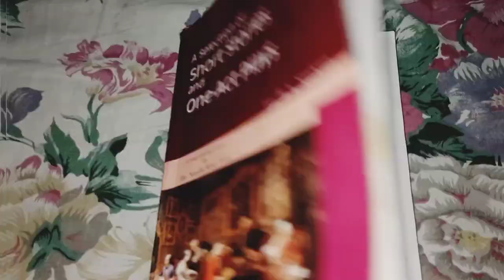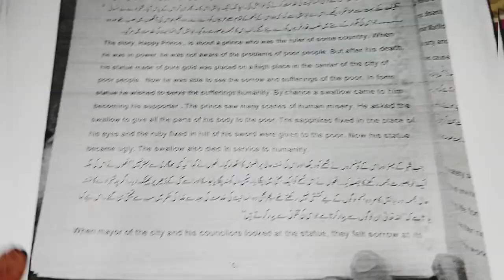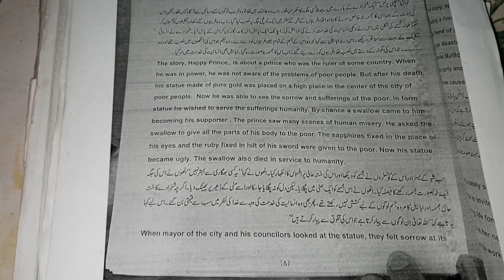B.A English part 1 _Short Story The Happy Prince Multi -Answer _B.A English Short Story 6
B.A English part 1 important Questions short Stories
B.A English Short Stories Multi-Answer
B.A English Short Stories important Questions
BA English part 1 Easy wording Questions Answer
Short Story The Happy Prince
Short Story The Happy Prince Multi -Answer
Short Story The Happy Prince important Questions
BA English Short Story The Happy Prince Multi -Answer